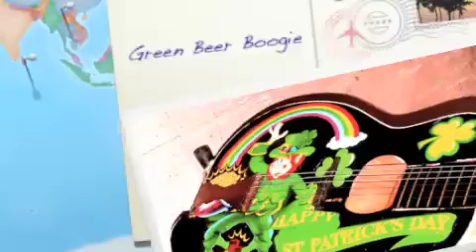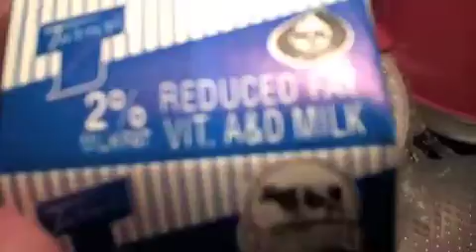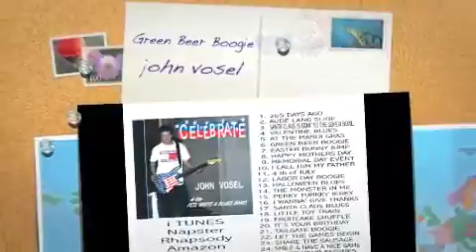GREEN BEER BOOGIE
On a great CD called "CELEBRATE"
by John Vosel & the Red White & Blues Band
available at iTunes, Napster, Amazon, Rhapsody, Emusic, Verizon, Spotify, etc. etc.